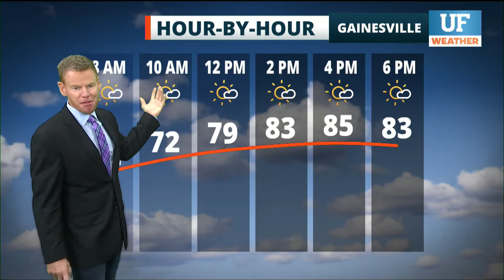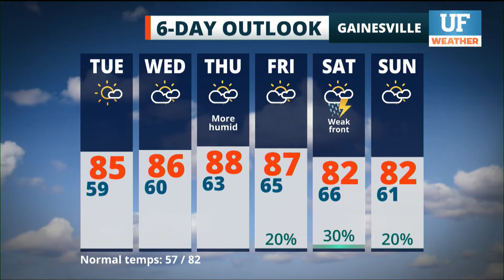Local forecast for Gainesville-Ocala - April 27, 2021 6 am ET